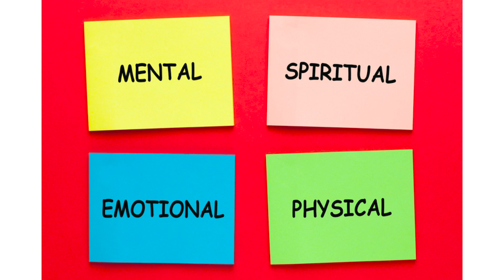Why Wellness is the Secret to Personal and Professional Success | Reena Vokoun | TEDxDelthorneWomen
In the spirit of ideas worth spreading, TED has created a program called TEDx. TEDx is a program of local, self-organized events that bring people together to share a TED-like experience. Our event is called TEDxDelthorneWomen, where x = independently organized TED event. At our TEDxDelthorneWomen, TEDTalks video and live speakers will combine to spark deep discussion around the topic Fearless. The TED Conference provides general guidance for the TEDx program, but individual TEDx events, including ours, are self-organized.
TEDWomen is a TED event curated by TED that focuses on women and women’s issues. TEDxWomen events are TEDx events that follow the live webcast of TEDWomen, and also feature local speakers. Our event is called TEDxDelthorneWomen and we are one of the many TEDx events that will happen around the world on November 28th, 2020. We will expand upon the ideas brought up at TEDWomen, while also relating it back to the Women of Los Angeles.
Reena Vokoun, Founder and CEO of Passion Fit, is an entrepreneur, writer, public speaker, content creator, media spokesperson and certified health and wellness expert through AFAA, ACE and IDEA Fitness.
She graduated with a B.B.A. in Marketing and Management from the University of Wisconsin-Madison and an M.S. in Advertising and Communications from Boston University. She spent several years in corporate America working in marketing, sales and business development roles for companies such as Google, Yahoo, Reebok, CNET, GE and a start-up called Grokker.
Today, she serves companies, nonprofits, universities, schools and the media through Passion Fit products, services and content focused on wellness education and training in the areas of fitness, nutrition, mindfulness, work-life balance, stress management, productivity and personal and professional development. Reena Vokoun, Founder and CEO of Passion Fit, is an entrepreneur, writer, public speaker, content creator, media spokesperson and certified health and wellness expert through AFAA, ACE and IDEA Fitness.

Today, she serves companies, nonprofits, universities, schools and the media through Passion Fit products, services and content focused on wellness education and training in the areas of fitness, nutrition, mindfulness, work-life balance, stress management, productivity and personal and professional development.

She's featured regularly as a health contributor on the Fox KTVU news morning show and NBC California Live TV show, speaks to various organizations and companies, such as Juniper Networks, Microsoft, Google, Amazon, Intuit, Udemy and Ericsson, shares her perspective on podcast interviews, such as the Pausecast and Profitable Happiness, writes a monthly health column for the Los Altos Town Crier and also writes for Thrive Global, Shape and Working Mother, in addition to her own Passion Fit blog. She's also in the process of writing and publishing her first non-fiction book, which will be coming out in the first half of 2021. This talk was given at a TEDx event using the TED conference format but independently organized by a local community.